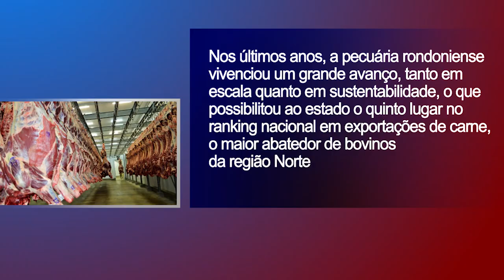Giro de Noticias 19-11